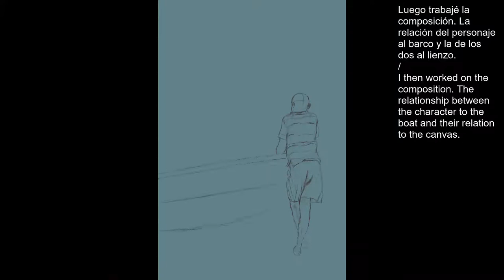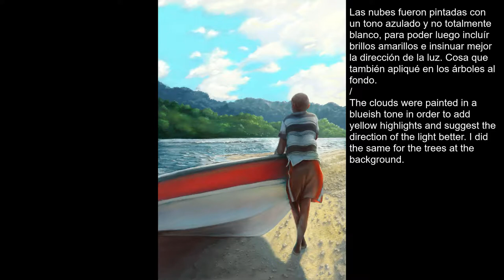Mamey - Proceso de Pintura / Painting Process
Proceso de creación de la pintura: Mamey, la cual participó en el Concurso de Artes Visuales Roberto Lewis 2019 y va a estar en exhibición en la galería Juan Manuel Cedeño hasta el 20 de Diciembre de 2019.

Process of creation of the painting: Mamey, which participated in the 2019 Roberto Lewis Visual Arts Contest and is on display in the Juan Manuel Cedeño Gallery until the 20 of december 2019.